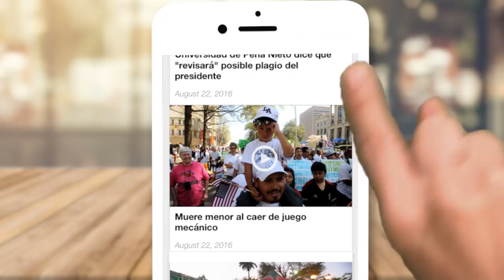Mundo Hispánico. Aquí estamos, con la comunidad latina de Estados Unidos.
Las noticias que más afectan a los hispanos. Hechos que cambian la vida de nuestras familias. Mundo Hispánico te trae toda la información que quieres saber: inmigración, política, entretenimiento y mucho más.